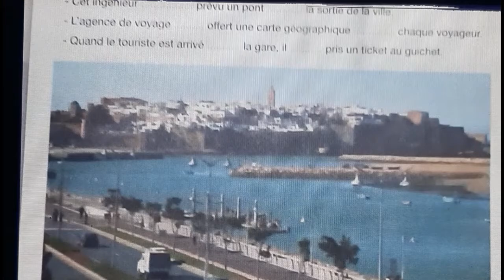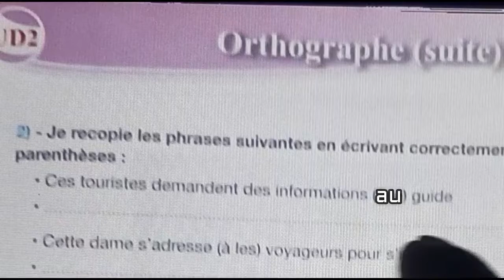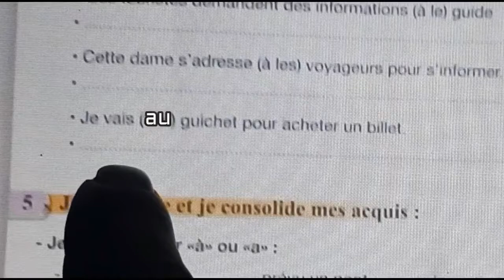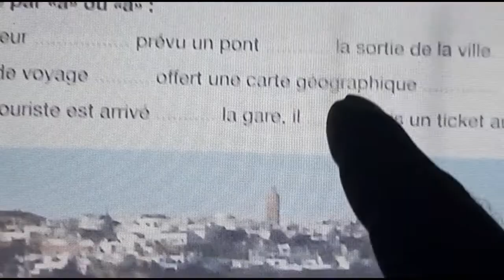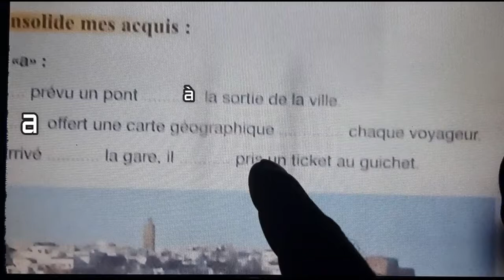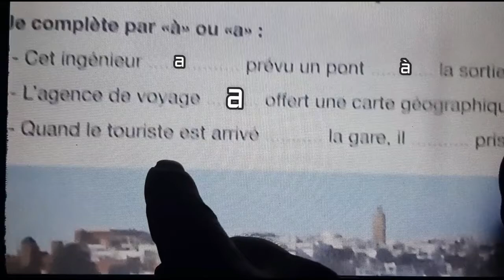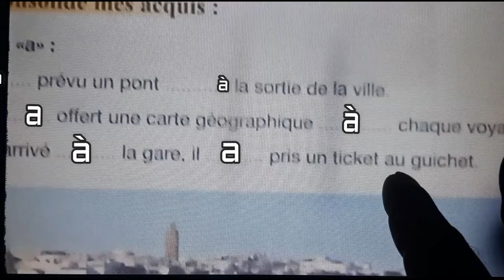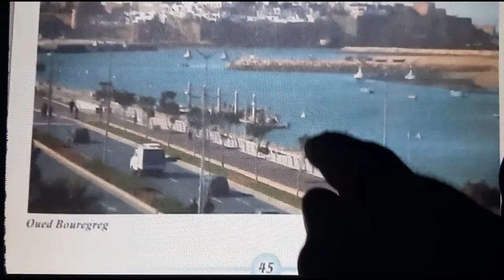Orthographe(suite), a ou à, page 45. 5ème anneé pr 2017 , L69